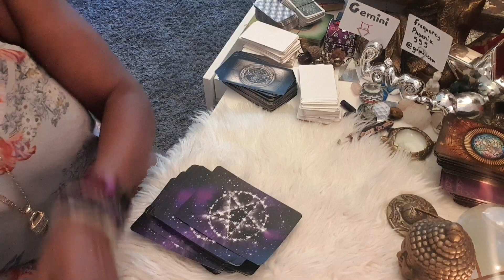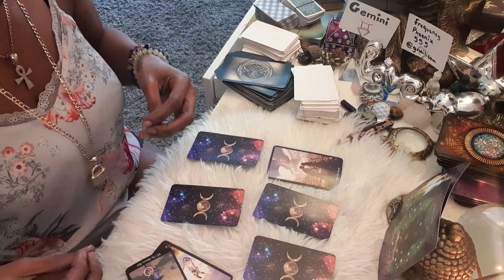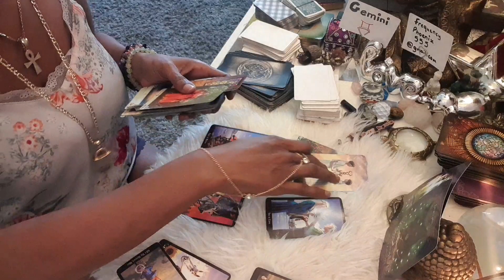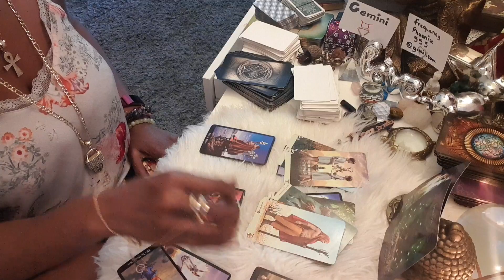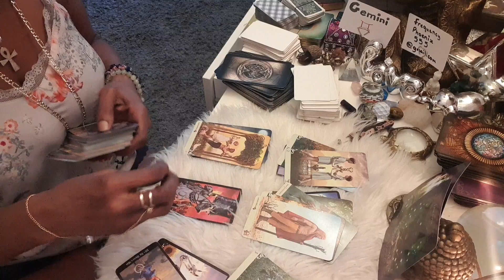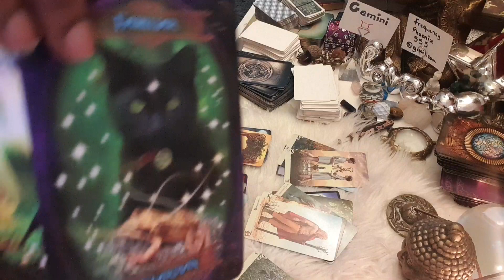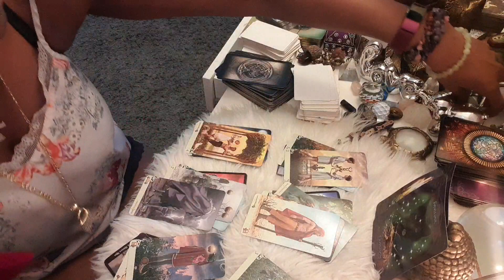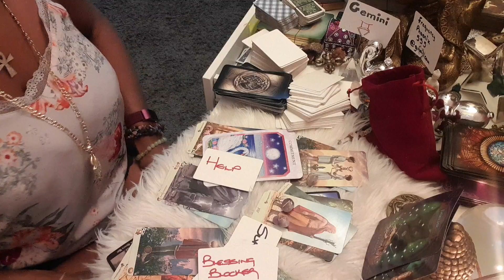GEMINI April 2020..Sexual Healing . 🧐🔮🗣👸🏾🤴🏾💜💜💜☝🏾👍🏾🙏🏿🙏🏿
NAMASTE 🤝🏾🤸🏾‍♀️🔮🧐🤔💎🙏🏾🙏🏾🙏🏾💜💜
I AM A FIRM BELIEVER IN GOD THE DIVINE SPIRIT, CREATOR OF THE UNIVERSE💜💜🙏🏿🙏🏿🌈☄...
I have used TAROT & REIKI for DIVINE WISDOM, GUIDANCE through life's challenges.  I was EMPOWERED & Found my LIFE PURPOSE as a GIFTED EMPATHIC HEALER.
I am a TAROT Reader, Qualified Counsellor, Life Coach & Reiki Master & TV presenter... utlize ALL Psychic/Tangible Abilites Gifts to: EMPOWER people to tap into their Inner 🏋🏾‍♀️💜🦉, Find🧭 & Purpose..

£Fromtheashes555...🤝🏾🧐🔮💎🙏🏾💜
Appearing  ON Psychic Today TV LIVE 🔮
🚨⚠️This channel is for ENTERTAINMENT & STRICTLY FOR 🔞 🛑OVER 18's ..ALWAYS OBTAIN PROFFESSIONAL OR MEDICAL ADVICE
ONLY⚠️🚨🚨

PRICINGS🧐🔮🤑
45 MIN READING WITH 4 QUESTIONS INCORPORATED £50
25 MIN READING WITH 2 QUESTIONS INCORPORATED £30
10 MIN 1 QUESTION READING £5.55

NAMASTE 💐🦄💜🙏🏾